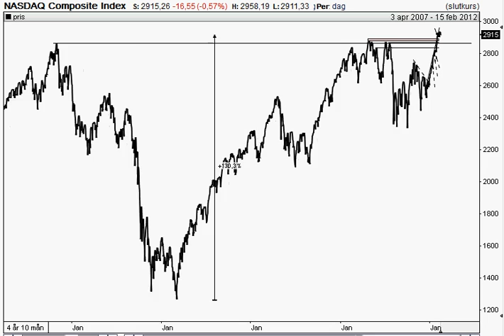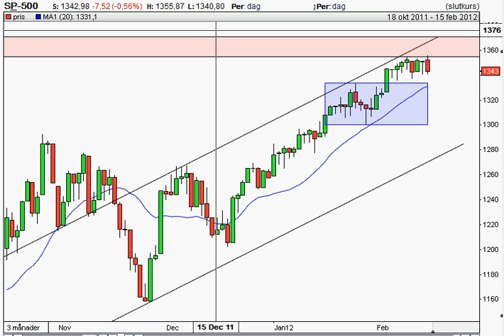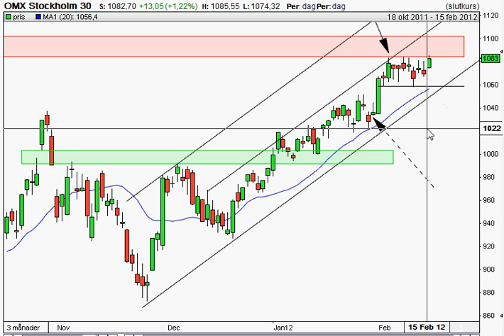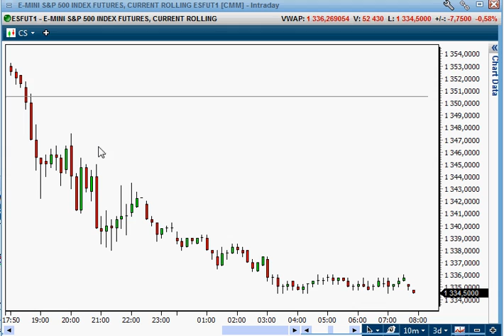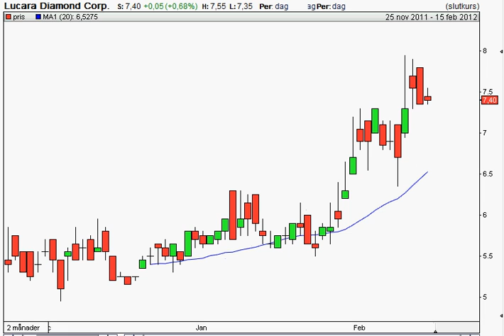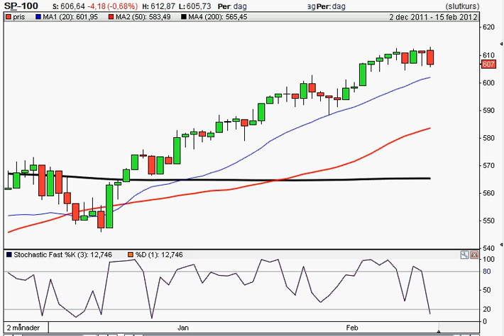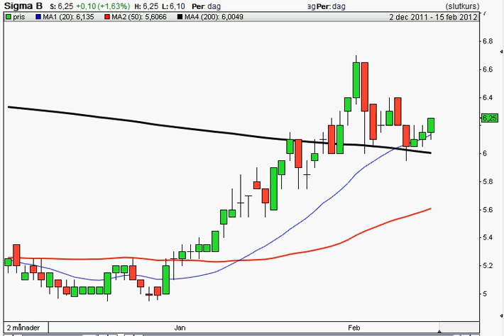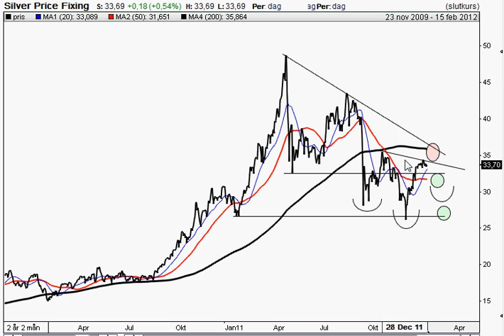OMXS30 SP500 Silver SSAB Lumi VIX.avi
Vid den branta börsuppgången år 2000 talade man "om den nya tidens ekonomi" och att "IT-bolag kan inte värderas som andra bolag". Vi fick den hårda vägen lära oss att de visst kunde och skulle värderas som andra bolag. Strax innan finanskrisen briserade tokrusade Google i en parabolicliknande uppgång och så även Nasdaq. Inga mörka moln på himlen och så... Resten känner ni till. Apple passerade i veckan 500 dollar och då höjer analytikerna aktien, utan att något väsentligt förändrats till. 750 dollar??!?!? En höjning med 50% häpp snäpp utan någon anledning. Jag läste hos min bloggranne Cornucopia igår att mäklare går ut och på fullt allvar menar att bostadspriserna ska upp med 250 procent från dagens nivå. Alltså reapriset 11 miljoner för en "väl inbodd lägenhet" i huvudstaden. Peter Malmqvist och Christer Gardell påstår precis som 2007 att börsen är billig. Jag vill bara påpeka att Nasdaq är uppe på samma nivå som hösten år 2000.

Det finns inget som motsäger att börsen inte kan stiga massor från nuvarande nivåer, men jag får gåshud när man i samband med paraboliska uppgångar blir euforisk. Nu fattas det bara att Aftonbladet kommer med en extrabilaga att det är dags att köpa aktier, då placerar jag mitt feta pekfinger på säljknappen för jag ska inte fastna i nödutgången när alla ska ut samtidigt.